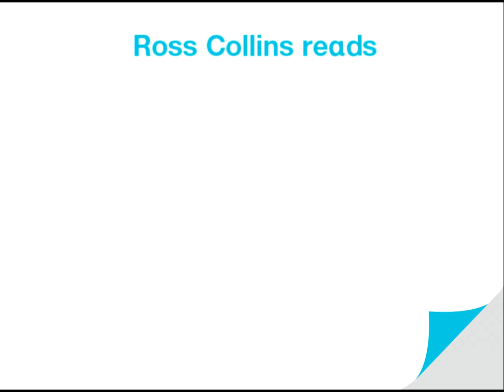Ross Collins reads There's a Bear on My Chair for the Bookbug Picture Book Prize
Ross Collins reads There's a Bear on My Chair (Nosy Crow) Ross Collins's hilarious tale about an angry mouse and a smug polar bear has been shortlisted for the 2017 Bookbug Picture Book Prize. You can hear Ross read the book in full in this video!